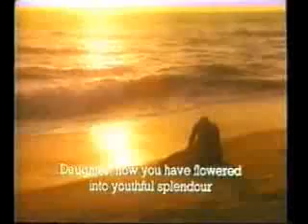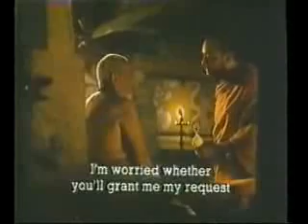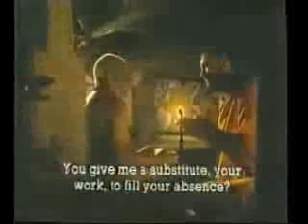02-Shri MadhwaCharya - Part 9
Kannada movie on life History of "Shri Madhwacharya", the only extant movie of the greatest of all philosophers that the world has ever seen.
Script and Dialog by Shri Bannanje Govindacharya and Directed by Late Shri G. V. Iyer.